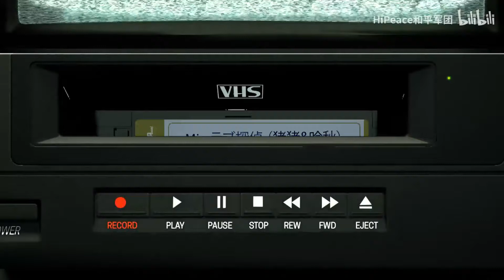【HiPeace】miss love 探偵 [W]♥观察分析如何抓住你的心（猪猪&哈秋）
类型：翻跳
Dancer：猪猪-辻希美位，哈秋-加护亚依位
本家：W（加护亚依&辻希美）- miss ラブ 探偵 （视频参考av14975911）
特别感谢！
摄影：@K1工作室
后期：@蛋黄就是酱
填了一个百年老坑~拖了一年，秋猪终于交作业啦hhh！非常具有年代感的一作，在笑场的边缘疯狂试探！现在呈现给大家，望笑纳www